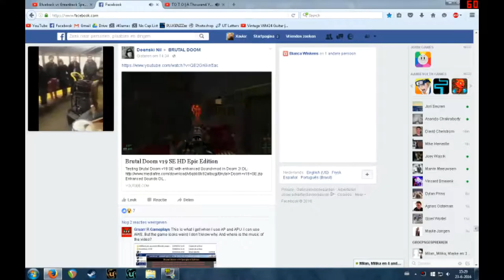So, I came back from the toilet.... (Volume Warning)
So, I came back from the toilet, and went back to my computer, put on my headphones and heard this. Of course I LOL'ed so hard, that I had to make a video of this...
So how did this happen? I was listening to a Toto song, and I accidentally hit the link to YouTube and they started playing at different times, and as I was laughing my ass off, I needed to go take a piss, so I put my headphones down and I probably accidentally hit the scroll and I triggered 2 other video's... Then when I came back.
Enjoy :P